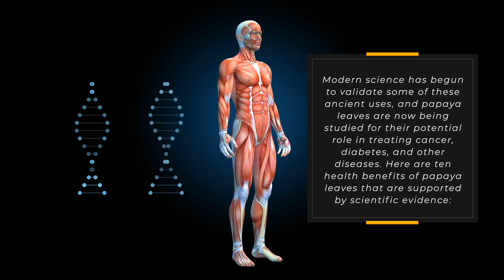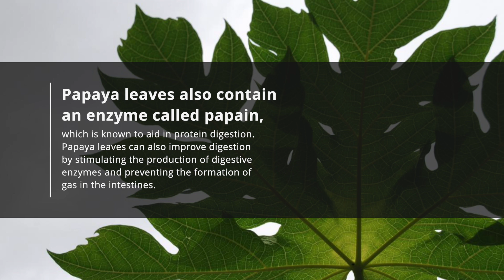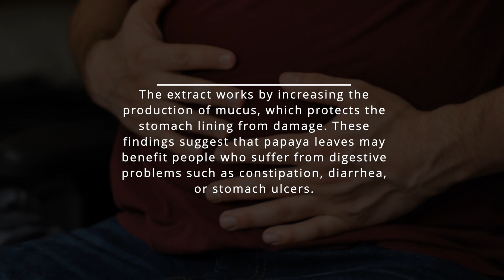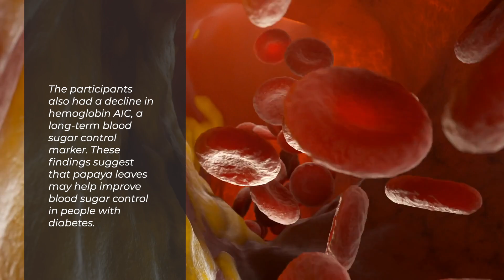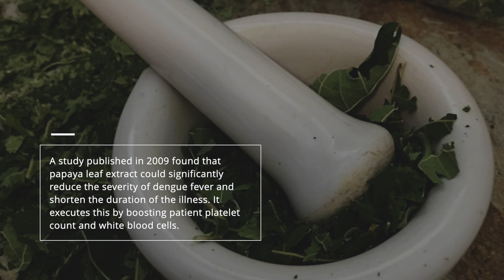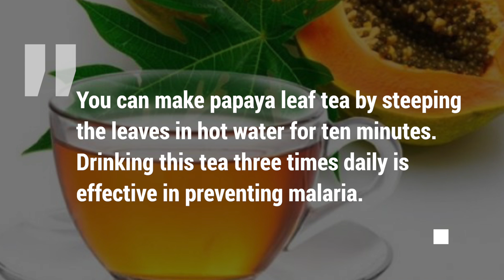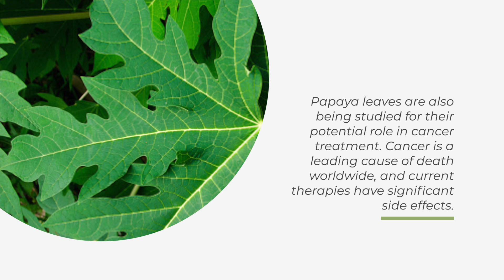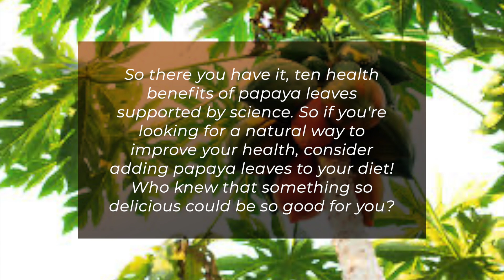10 Incredible Health Benefits of Papaya Leaves YOU NEED TO KNOW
10 Health Benefits of Papaya Leaves
Do you know that papaya leaves have excellent health benefits? Papaya leaves have been used for centuries in traditional medicine to treat various ailments. Modern science has begun to validate some of these ancient uses, and papaya leaves are now being studied for their potential role in treating cancer, diabetes, and other diseases. Here are ten health benefits of papaya leaves that are supported by scientific evidence:
1. Papaya leaves can boost the immune system
One of the most well-known benefits of papaya leaves is their ability to boost the immune system. In one study, rats given papaya leaf extract had a significantly higher level of white blood cells, indicating an enhanced immune response. Papaya leaves contain high vitamins A and C levels and carotenoids and flavonoids, all essential nutrients for a healthy immune system.

Papaya leaves can also help fight infection by inhibiting the growth of bacteria and viruses. In one study, papaya leaf extract was effective against eight different types of bacteria, including E. coli and Staphylococcus aureus. The extract was also found to be effective against the influenza virus. These findings suggest that papaya leaves may be beneficial for people prone to infections or weakened immune systems.
2. Papaya leaves can also improve digestion
Another health benefit of papaya leaves is their ability to improve digestion. Papaya leaves contain high levels of fiber, which can help bulk up stools and make them easier to pass. Papaya leaves also contain an enzyme called papain, which is known to aid in protein digestion. Papaya leaves can also improve digestion by stimulating the production of digestive enzymes and preventing the formation of gas in the intestines.

Papaya leaves have also been traditionally used to treat stomach ulcers. In one study, rats given papaya leaf extract significantly reduced stomach ulcers. The extract works by increasing the production of mucus, which protects the stomach lining from damage. These findings suggest that papaya leaves may benefit people who suffer from digestive problems such as constipation, diarrhea, or stomach ulcers.
3. Papaya leaves can lower blood sugar levels
Papaya leaves contain an enzyme called papain, which lowers blood sugar levels in animals. It's thought that the papain in papaya leaves helps break down sugars, making them more accessible for the body to use as energy. A small human study also found that taking papaya leaf extract reduced blood sugar levels in people with diabetes.

It works by stimulating the release of insulin from the pancreas. In one study, rats given papaya leaf extract had a significant decrease in blood sugar levels. These findings suggest that papaya leaves may benefit people who suffer from diabetes or prediabetes.

In another study, human participants who took papaya leaf extract had a significant decrease in fasting blood sugar levels. The participants also had a decline in hemoglobin AIC, a long-term blood sugar control marker. These findings suggest that papaya leaves may help improve blood sugar control in people with diabetes.
4. Papaya leaves can reduce inflammation
Papaya leaves contain high anti-inflammatory compounds, such as papain and chymopapain. These compounds can help to reduce swelling and inflammation throughout the body. Papaya leaf extract is as effective as indomethacin's anti-inflammatory drug in reducing inflammation.

Papaya leaves have also been shown to reduce inflammation in the gut. In a study of rats with inflammatory bowel disease, papaya leaf extract was found to decrease inflammation and improve symptoms of the disease. Consider adding papaya leaves to your diet if you suffer from chronic inflammation. You can find dried papaya leaves at many health food stores or buy fresh ones online.
5. Papaya leaves can treat dengue fever.
Dengue fever is a mosquito-borne disease that affects millions of people each year. There is no specific treatment for dengue, but papaya leaves effectively treat this disease. A study published in 2009 found that papaya leaf extract could significantly reduce the severity of dengue fever and shorten the duration of the illness. It executes this by boosting patient platelet count and white blood cells.
6. Papaya leaves can treat malaria.
Malaria is a severe disease caused by parasites transmitted to humans through mosquito bites. The symptoms of malaria include fever, chills, and flu-like illness. Papaya leaves have been used to treat malaria for centuries, and modern science has begun to validate this traditional use. A 2013 study found that papaya leaf extract effectively treated malaria in mice. The study's authors concluded that "papaya leaf extract holds promise as a new antimalarial agent."

Papaya leaves can also be used to prevent malaria. A 2008 study found that papaya leaf extract can kill the parasites that cause malaria